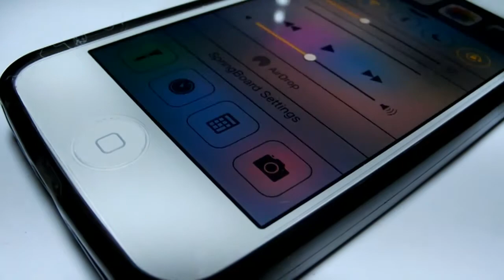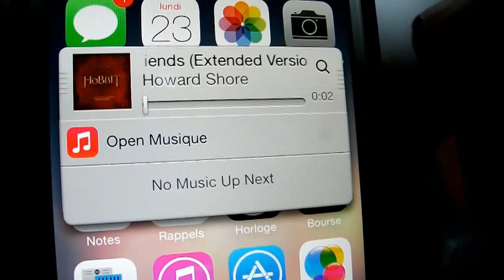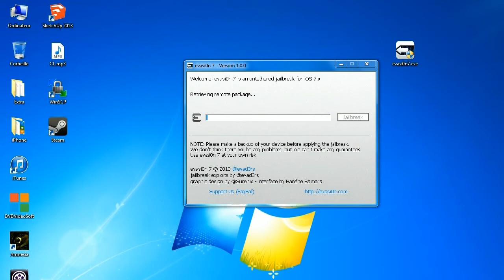Jailbreak Evasi0n iOS 7 Untethered iPhone 4, 4S, 5, 5S, 5C / iPad 2, 3, 4 / iPodTouch 5G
Voilà, voici enfin le jailbreak de l'iOS 7
Disponible pour les versions 7.0.1/0.2/0.3/0.4 et 7.1Bêta 1/2 et compatible TOUT IDEVICES donc iPhone 4/4S/5/5C/5S iPad 2/3/4/Air/Mini 1 et 2

Le jailbreak est assez risqué car il n'est pas très stable et très peu de tweak son à ce jours compatible.

Étape 1 : Préparer son iPhone, le restaurer, enlever tout mots de passe et sauvegarder votre appareil.
Étape 2 : Brancher votre iPhone et lancer Evasi0n.
Étape 3 : Cliquer sur "Jailbreak".